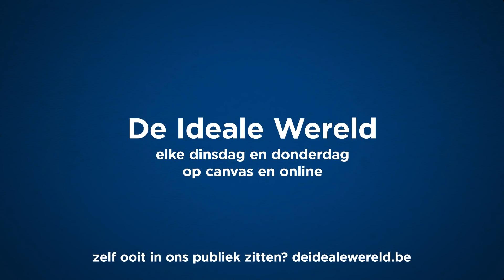De woonzorgcentra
We wilden eerst schrijven dat u de woonzorgcentra opnieuw mag bezoeken, maar toen mocht het al niet meer.